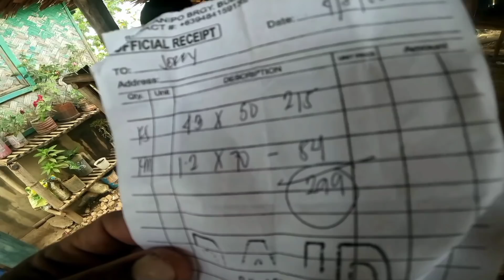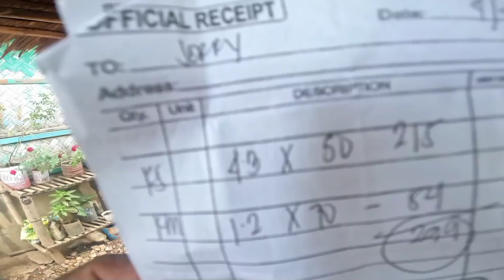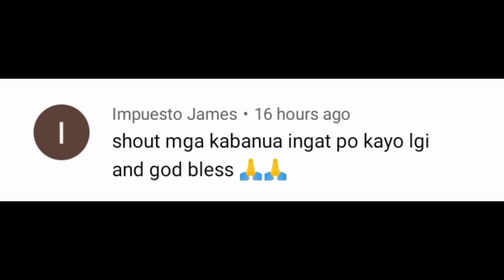Ito Ang Pinakamagandang Pamain | Nightfishing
May pangbenta na